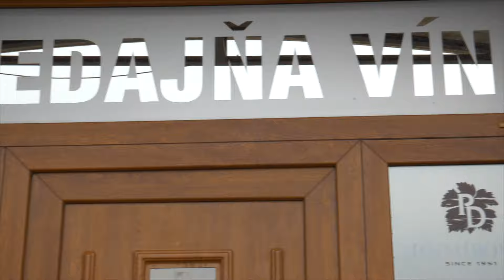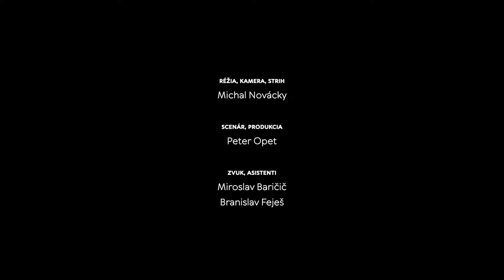Na dúšok s Petkom č.75, PD MOJMÍROVCE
Vinohrady vysadené poľnohospodárskym družstvom v Mojmírovciach sú z roku 1951, ale novodobá história výroby vína pod značkou PD Mojmírovce funguje až od roku 2003.
Vinohradník Miroslav Belan, pivničný majster Juraj Majšík, obchodník Peter Schultz aj riaditeľ dominanty obce kaštieľa Štefan Bugár s ktorým vinárstvo dlhodobo spolupracuje. Títo všetci prispeli svojim slovom k tomu, aby sme Vás voviedli do sveta vína a vinohradov v zaujímavom kúte Nitrianskej vinohradníckej oblasti.

Vína zo slepej degustácie:
Veltlínske zelené 2021 suché - Víno z dvora
Cabernet Sauvignon rosé 2022 polosuché - Vinárstvo Miroslav Dudo
Dunaj 2019 - Pereg